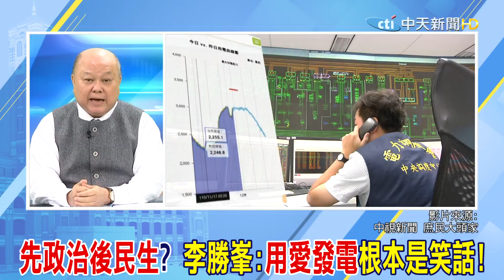"先政治後民生"? 李勝峯:"用愛發電"根本是笑話!